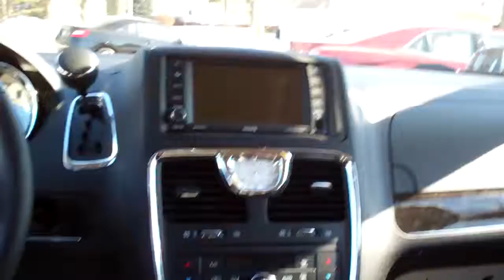2013 Chrysler Town & Country with DVD Dekalb IL near Sandwich IL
ONE OWNER CLEAN AUTO CHECK EQUIPPED WITH REAR DVD SYSTEM, LEATHER SEATS, POWER SLIDING DOORS W/POWER LIFTGATE, ALLOY WHEELS, BACK UP CAMERA, 3RD ROW SEATING AND MORE,MORE,MORE! CALL BRAD OR VISIT TOMSPARKS.COM